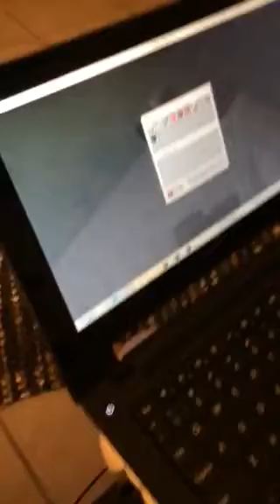Vanilla mayhem season 1 episode 2